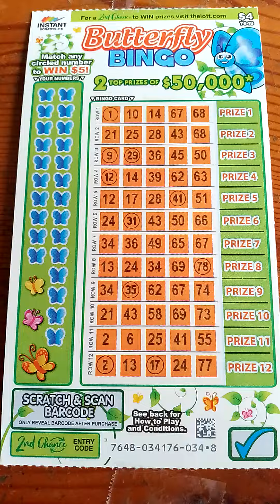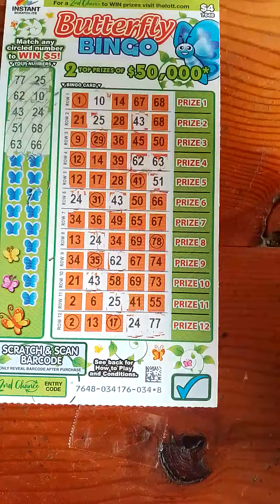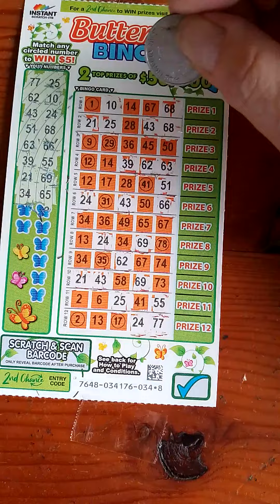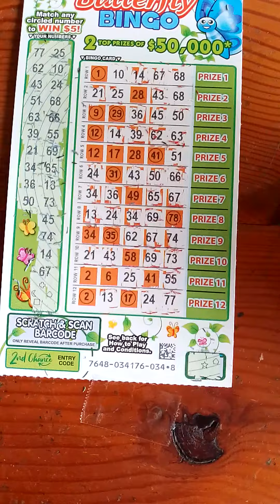Butterfly Bingo Scratch-its AU